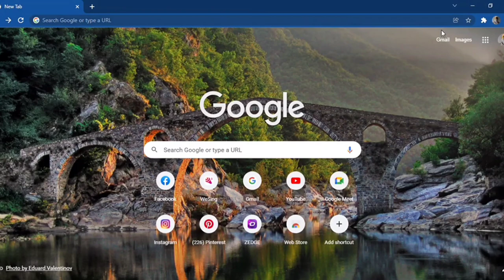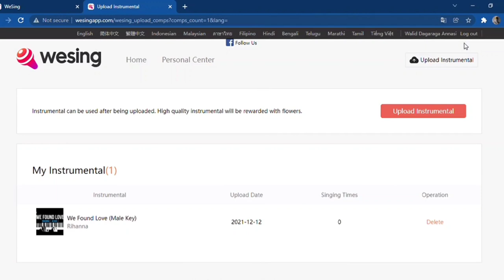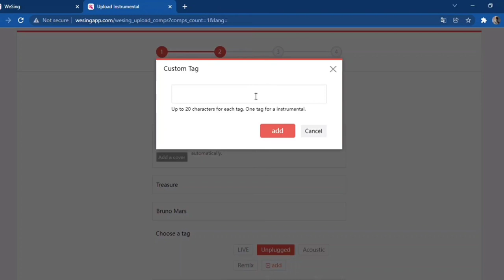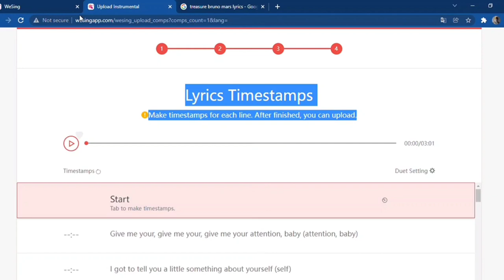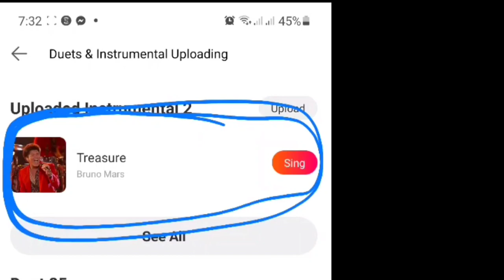How to upload INSTRUMENTAL on Wesing | Tutorial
This tutorial will help you on how to upload instrumental or karaoke on WESING. In this video, I use my computer to upload. You can also use smartphone's browser when uploading but make sure you enable "Desktop Mode" while doing it otherwise WeSing will not allow you to move on to the other steps.

To watch my previous adventure vlog in Balabac, Palawan